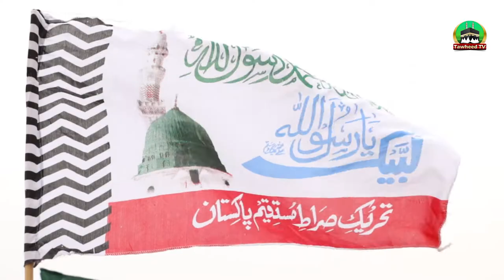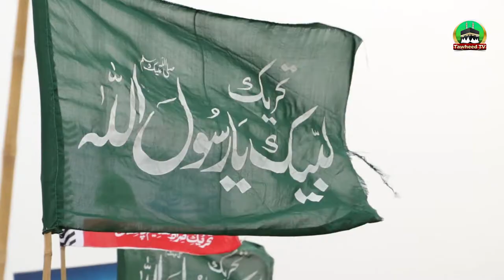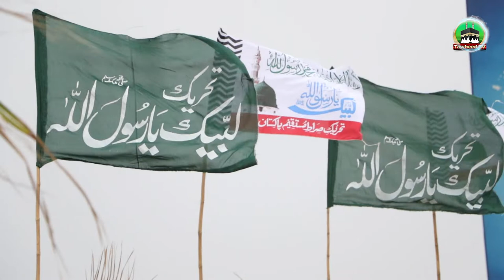Siyasat Anbaya Ki Sunnat | Dr Ashraf Asif Jalali | Full Byan